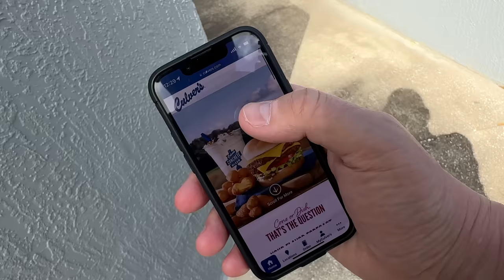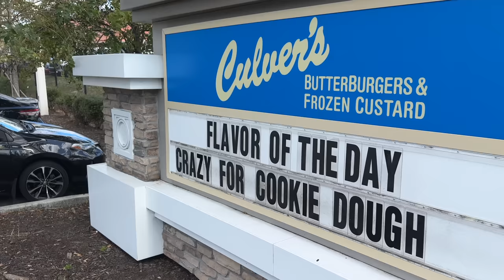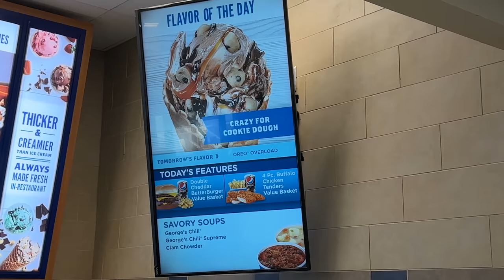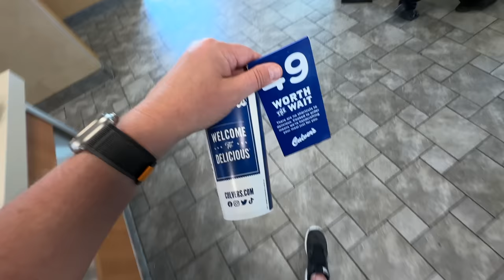BIG DAVE Recommended this BUTTERBURGER and CONCRETE MIXER at CULVERS but WAS IT ALL THAT?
The MacMaster is in Orlando Florida at Culver's to review their Butterburger and Frozen Custard. This American Fast Food Chain was recommended to him by his good friend Big Dave but was it worth the price tag?